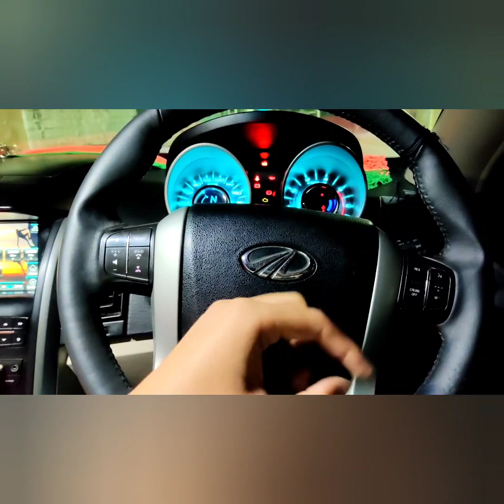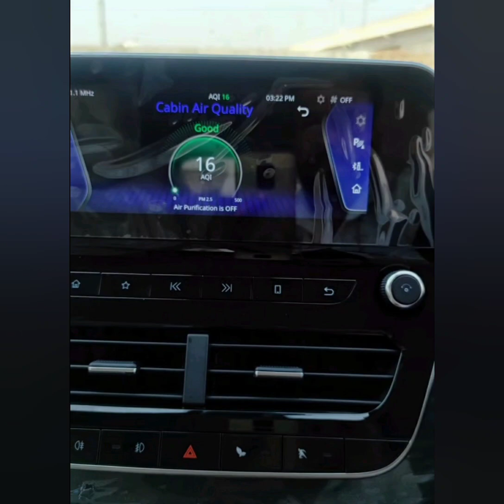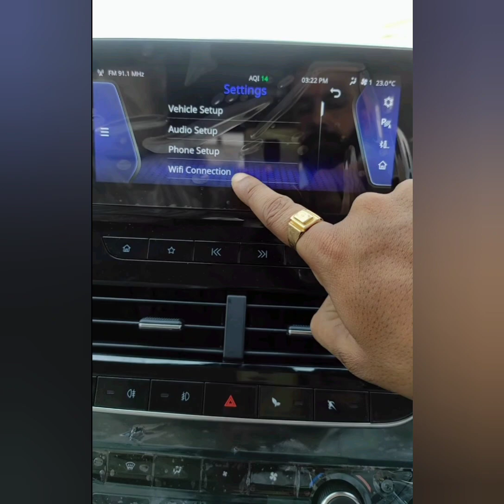Tata harrier and safari get's New major features updates must watch!!!